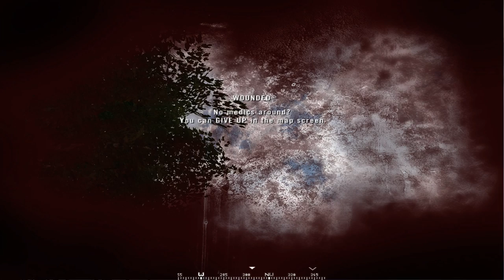Operation Marlin Sept. 20 2014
Project Reality live gameplay from September 20 2014 -- Watch live